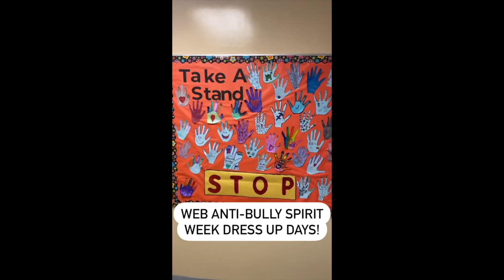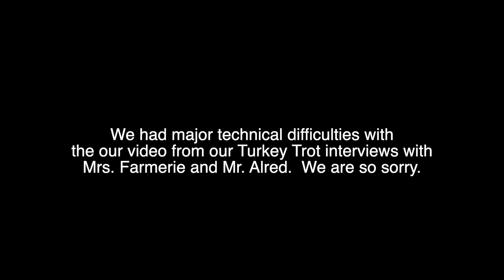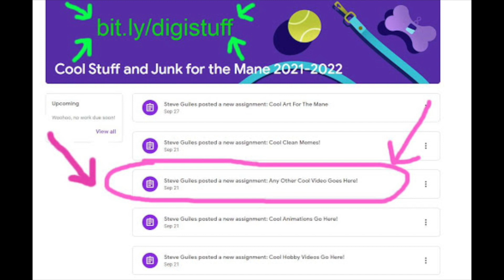S07ep10 - Veteran's Day